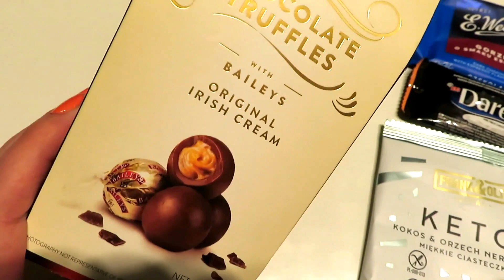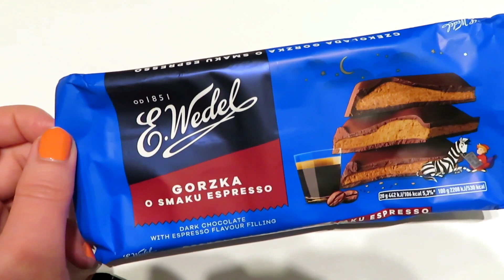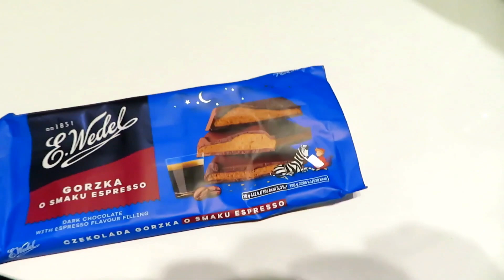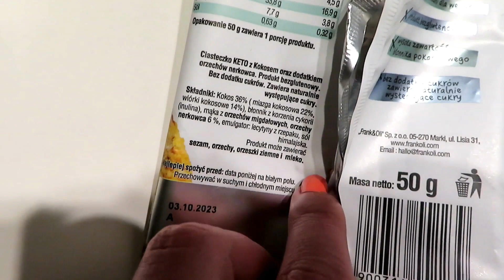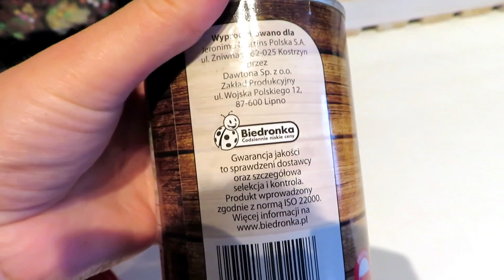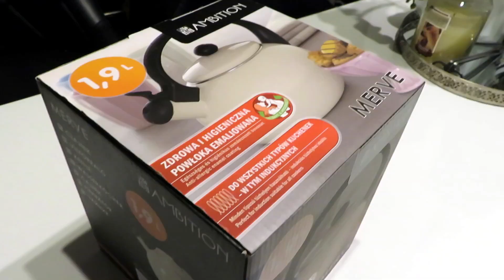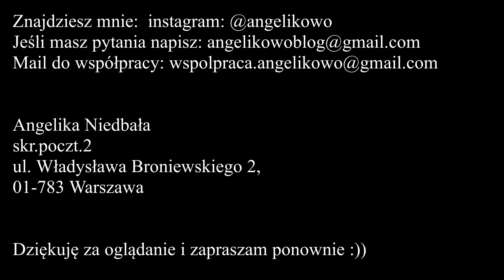VLOG -Twarożek ze szczypiorkiem 🥯Nowy czajnik 🫖Roberto Cavalli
Zwyczajność jest niesamowita, dziś zatęskniłam za latem , dlatego na śniadanie wjechał twarożek ze szczypiorkiem. Pokażę Wam również jaki nowy czajniczek do mnie trafił, a czy go zostawię? Zobaczymy.

💬 W moim filmie znajdziecie:
- polecenia produktów ➕

🎶 Muzyka  :
ES_You Never Say You're Sorry - Martin Londstrom
ES_Dear My Ocean - Adelyn Paik, feat. Dylan Sitts
ES_Reaching the Sky - Epsilon Wave

 🎞 Edycja:
Canva
PiscArt

Angelika Niedbała
skr.poczt.2
ul. Władysława Broniewskiego 2,
01-783 Warszawa